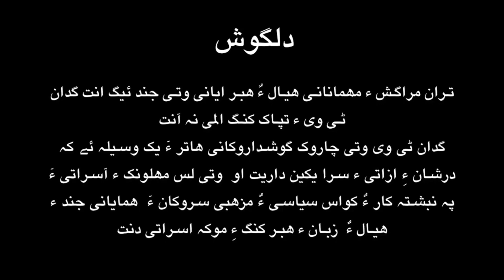Thran Shams Uddin Shams with Dr Shah Mohammed Marri ( part 1)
(واجہ مری ءَ گوں  نند و نیاد اولی بھر)
ھان مھراب ھان ءَ لال شھید پرچا گش انت ؟ کاھان چہ انگریزانی کبزہ ءَ  میے مری بلوچاں  چے پیم پچ گپت ؟  کاھان ءِ کبزہ ءِ پشدر ءِ کسہ چی انت ؟ انگریزانی نبشتہ کاراں بلوچ ءِ جنگی اسولانی بابت ءَ چے نبشتہ کرتگ ؟ گوں ھمے رنگیں جستانی پسواں تران کنت واجہ ڈاکٹر شاہ مھمد مری بلوچ ( اولی بھر)